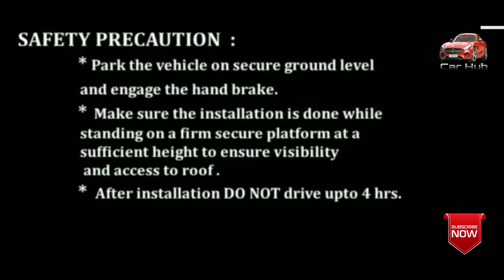BOLERO 2016 ABS ROOF RAIL SET || FULL INSTALLATION VIDEO || BY CAR HUB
Click here to message me. LIKE

For Purchase

BOLERO 2016 ABS ROOF RAIL installation video by CAR HUB

Installation Introduction
1. Clean the Surface area with cloth
2. Apply Primer
3. Remove Tape release and pest the product
4. After pest product press the product with cloth
5. Check the installation product
6. Do Same thing with other side also.
NOTE : DO NOT WASH CAR BEFORE 24 HOURS AFTER INSTALLATION OF CHROME / ABS Bumper Guard PRODUCT.